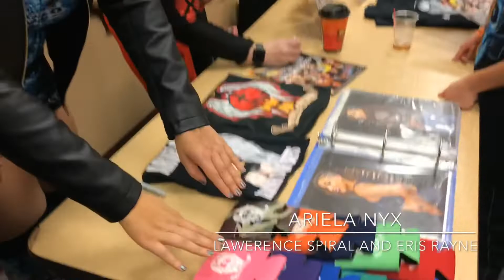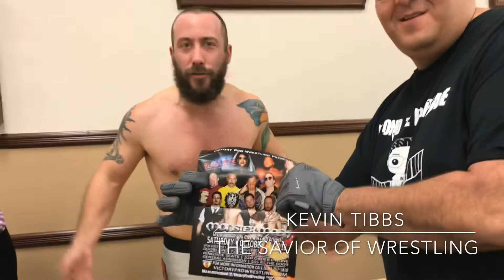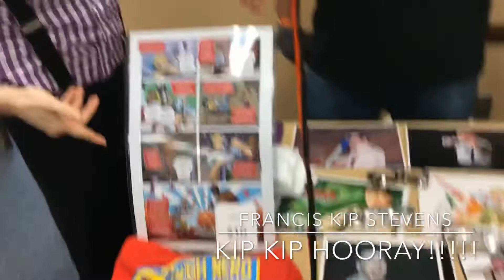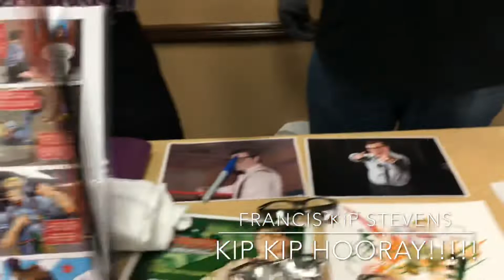Beyond The Barricade Presents Fan Interaction Plus -Live From VPW’s Monster Mash